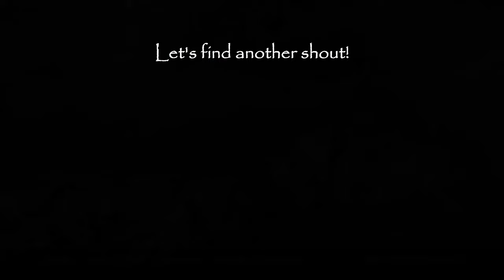Completing Skyrim on Legendary Difficulty #69 Completing Solstheim ft. Karstaag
Series in which I'm trying to complete whole game on Legendary Difficulty :)
In this episode we are completing all quests in Thirsk Mead Hall and rest of hidden quests in Solstheim.
Character: Ishumu, female Dark Elf

😱Yes, I know that I haven't explored the very peak of Arcwind Point - I missed it because this location wasn't in my plan in the first place and recording was done without preparation. Only later on video I noticed stairs to the very top. I will cover this location fully in next episode :-)

Playing as all skills' character with fast travel. Fast travel will be used mainly to get rid of unwanted stuff and to speed up some quests (having distant locations connected in single quest). Still exploration will be a thing because Ishumu wants to visit all possible locations and do all possible quests, joining to all factions.
No exploits are being used.

😁For the sake of sanity I've resigned from covering all non-unique quests about selling crops, chopped wood, mined ore and from radiant quests like killing giant, dragon, etc. I also will not do quests about returning to the guild after killing someone from the guild. I will only focus on unique quests. Still there's plenty of them.

➖ Time Stamps ➖
0:00 Intro
0:35 Looking for a word wall in Autumnwatch Tower
4:00 Arcwind Point (without visiting the very peak)
4:40 Arcwind Point Barrow
6:53 "Drain Vitality" Word Wall
8:16 Arcwind Point Ruins
10:20 Autumnwatch Tower
13:08 "Marked for death" Word Wall
14:30 Back to Solstheim, to Thirsk Mead Hall and doing meat quest for Rieklings (1st part of "The Chief of Thirsk Hall" quest)
19:36 Starting redgrass quest for Rieklings (2nd part of "The Chief of Thirsk Hall" quest)
21:50 Gold Miner's Floodgate
24:05 Dunmeri Camp
25:35 Bujold's Retreat and abandoning "The Chief of Thirsk Hall" quest for the sake of Nords
27:55 Starting "Retaking Thirsk" quest
30:34 A word with Bujold the Unworthy
31:22 Hrothmund's Barrow
36:06 Exploration
36:57 Back to Nords at Thirsk and doing favor quests for them
42:38 Looking for Riekling Spears for Hilund
43:17 Ritual Werebears
44:33 Glacial Cave and Karstaag's Skull
45:51 Castle Karstaag Caverns
50:53 The Castle Karstaag Courtyard and fight with Karstaag
53:08 Back to Hilund with Riekling Spears and saying farewell to Nords from Thirsk Mead Hall
54:55 Exploration and fight with Serpentine Dragon
56:28 Kagrumez and solving all it's puzzles
58:46 Puzzle I
1:01:48 Puzzle II
1:04:07 Puzzle III
1:05:36 Dwarven Black Bow of Fate
1:07:02 Back home

👉 Modlist (except USSEP and Convenient Horses doesn't touch game's mechanics):
◽ USSEP, Engine fixes - stability and performance of a game
◽ SkyUI - more convenient user interface for PC
◽ SkyUI Better Favorite Menu - quick menu is much higher and can accommodate more items
◽ Atlas Map Markers - additionally showing interesting places, lost treasures and such
◽ Immersive HUD - bars are more transparent and crosshair is visible only if needed
◽ Display Enemy Level - displays level and HP of current enemy
◽ Footprints - animals, NPCs and other characters leave footprints in the snow
◽ The Joy of Perspective - character's body is visible from 1st person perspective
◽ Total Character Makeover - better textures for character models
◽ Blinking Player Eyes - player's eyes blink as in real life
◽ Unread Books Glow - books I've not read yet are glowing
◽ Realistic Water Two - more realistic water
◽ Alternate start - to do classic vanilla start with character and mods already prepared
◽ Convenient Horses - advanced horses with inventory
◽ Gildregreen Regrown - in about 6 game months after doing quest for Danica Gildergreen regrows in Whiterun
◽ Yes I'm Sure - less Yes/No questions while crafting
◽ Barenziah Quest Markers - to gather Stones of Barenziah easier
◽ Go To Bed - animation of going to sleep in bed or in a bedroll
◽ Tavern AI Fix - in each Inn they propose to show room only for the first time
◽ RaceMenu - more options for character model creation and ability to read character's model from earlier saved file
◽ Lakeside Riften Manor (house near Riften for presenting unique items)
◽ Reasonable Movement Speed (faster walking, slower running and sprinting)
◽ Acquisitive Soul Gems Multithreaded (souls not matching available soul gems are not catched)
◽ The Paarthurnax Dilemma (making possible to restore The Blades without killing Paarthurnax)
◽ Build Your Own Home (modular house near Abandoned Prison)